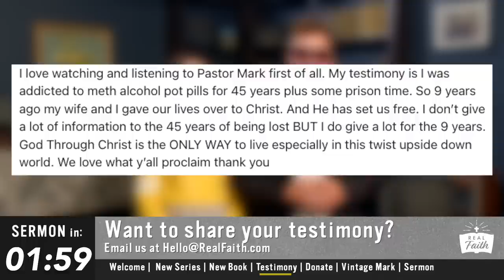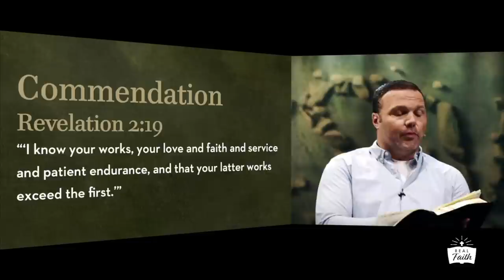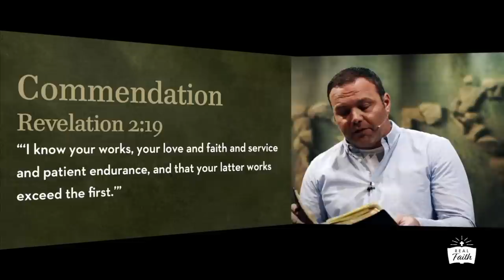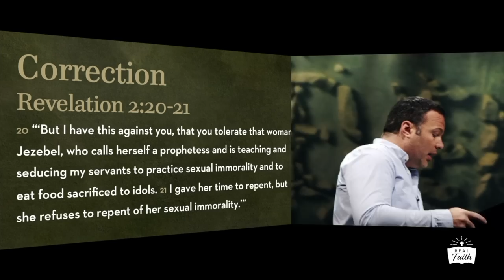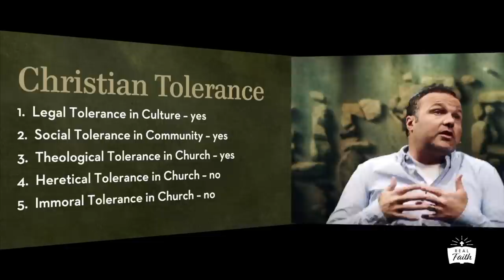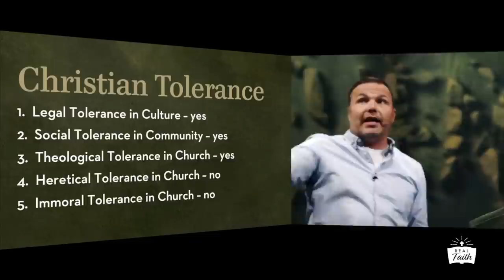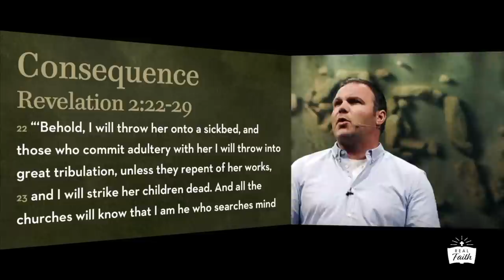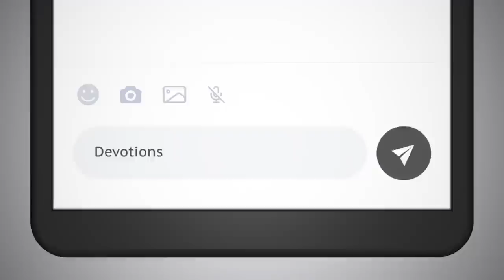Is God Tolerant?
Are you more tolerant than God? What should Christian tolerance look like? Tune in as we look at what Jesus has to say about tolerance from this throwback sermon by Pastor Mark from 2012.